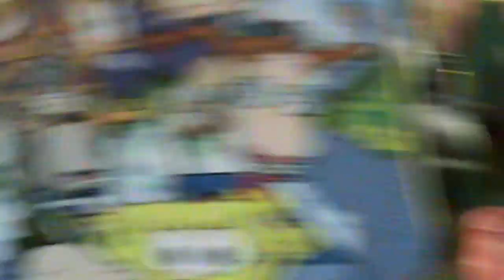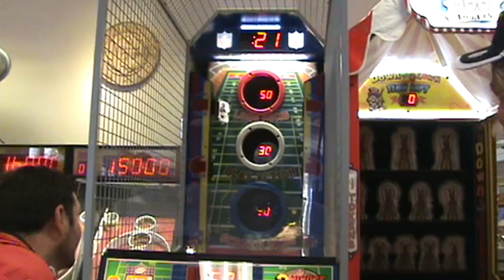2016 kids part 2